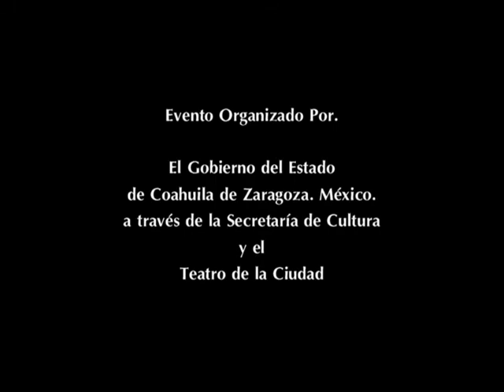TRANSISTOR Cuando Pase El Temblor y La Negra Tomasa Teatro de la Ciudad de Monclova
2 de las melodías que el grupo TRANSISTOR Interpretó dentro del Teatro de Cámara del Teatro de la Ciudad. Imágenes Ernesto Sifuentes. Colaboración. Juan Alvarado. Edición. Juan Soto. Enero 2014